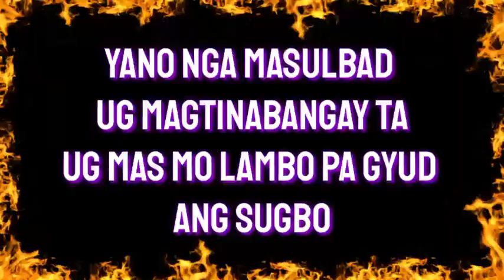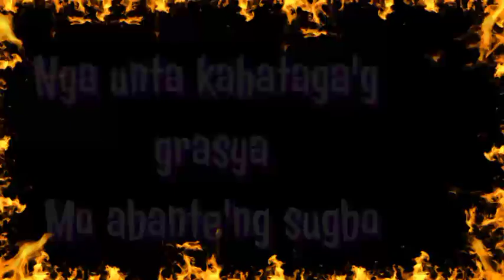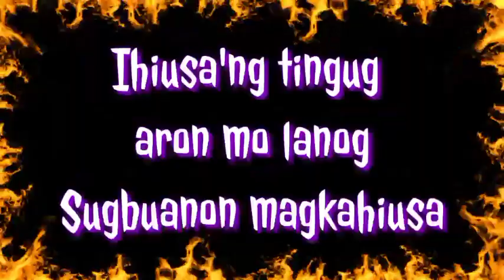The Unofficial Sugbo Song ~ Iping Amores (Karaoke Version 🎤) |•Feb&Jake Karaoke